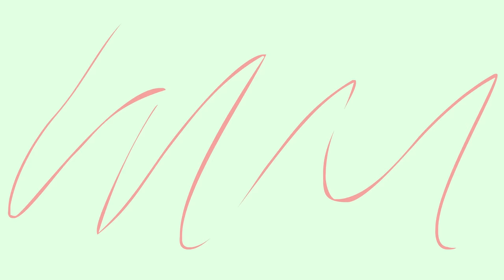Menjamu Food Vlogger